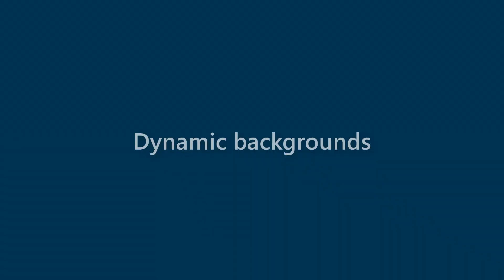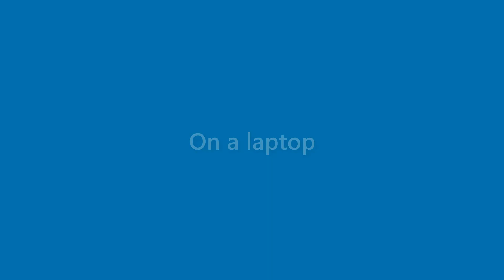Becky Hickman - appearance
Name Look - Becky Hickman - appearance. In this video we present "Becky Hickman" name look and feel in various scenarios.
This video will cover:
How does "Becky Hickman" look as a personal letterhead?
How does "Becky Hickman" look on a business card?
How does "Becky Hickman" look on a computer/laptop screen?
How does "Becky Hickman" look with different background colors?
How does "Becky Hickman" look with various fonts?